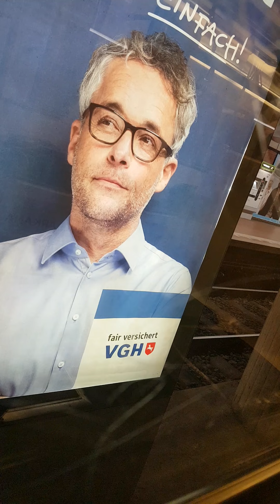Expresszug Linie 10 von Ahlem nach Hauptbahnhof. [TW6000]